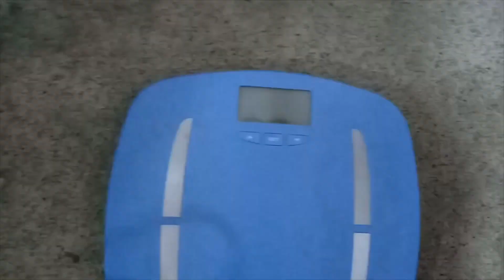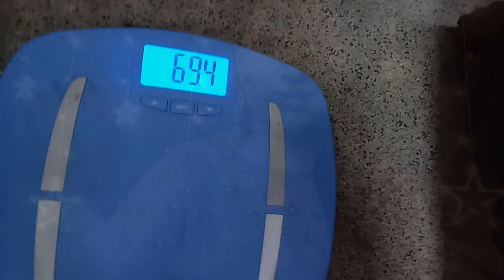I tried Rujuta Diwekar Diet for a Week || Weight Loss with mangoes || Month 4 || Week 2 results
Full Week Diet Plan || I tried Rujuta Diwekar Weight Loss Diet for a week || Week 1 Month 4 in Hindi:

Matte Lipstick I am wearing:
SUGAR Smudge Me Not Liquid Lipstick